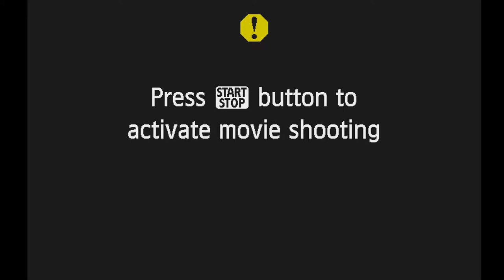Just Add Heather Season 2 Episode 12 - “Lemon Almond Flour Sponge Cake”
Please join me in the kitchen for a solo show as I bake a Lemon Almond Flour Sponge Cake and play for you!